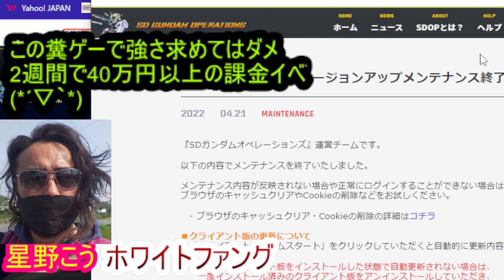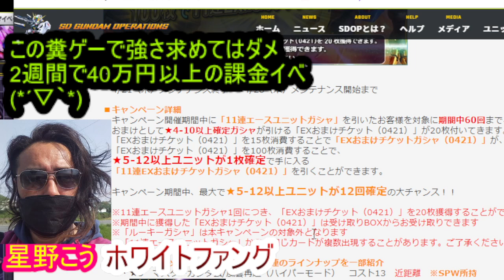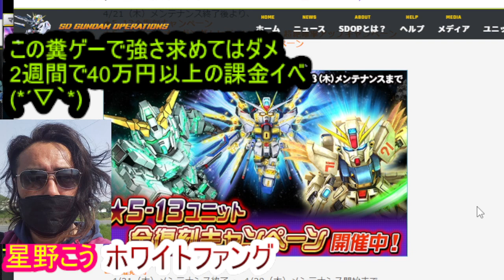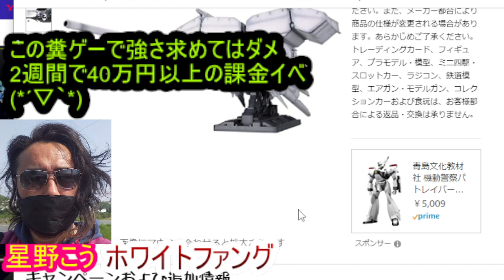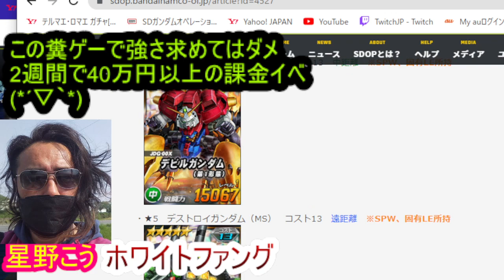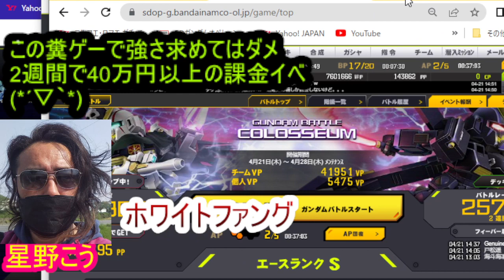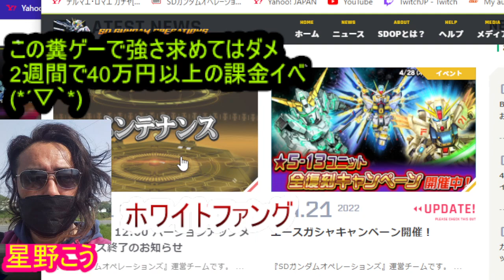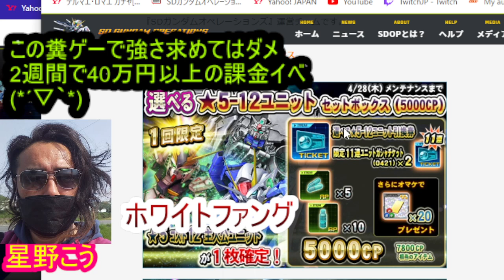バンナムって引き際や回収マジやべーな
マジで＼(^o^)／ｵﾜﾀ

ガンダムはアニメ　アーケード　PS

スイッチしか楽しまない事にするｗ

ガンプラ人気も？？

SNSでステマ暗躍中だしね

成りすましガンプラ女子は草でした

‹中身禿おっさん多数ｗ

あ　MLB　海外著名サッカー選手並みの収入得てる方も

課金余裕で付いていけますねｗｗ

庶民　若い子には９９％無理げーです

老害だけで強さ競ってください‹チート付属でｗ

あほらし